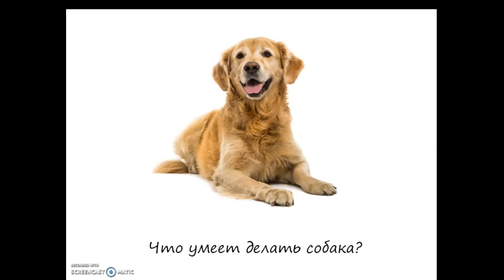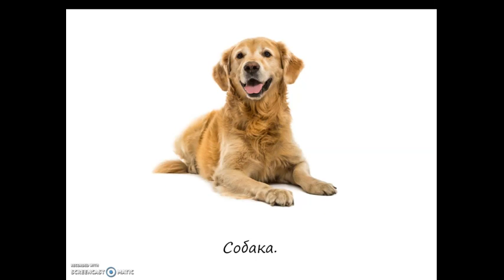Загадка про собаку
Составление загадки про собаку с использованием мнемотаблицы и глаголов. Для детей 4-5 лет.